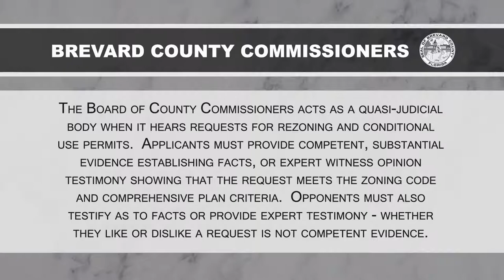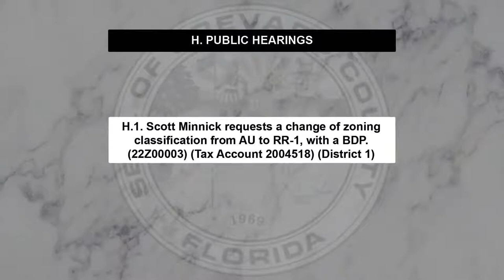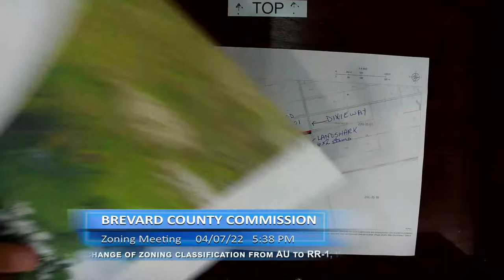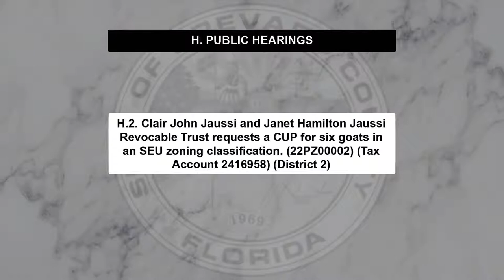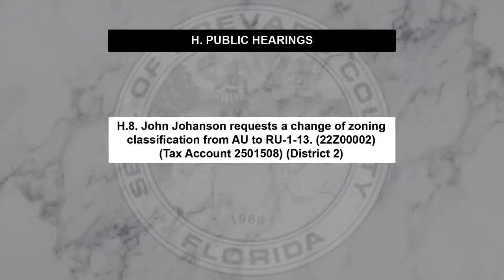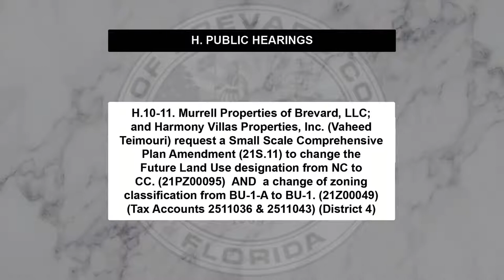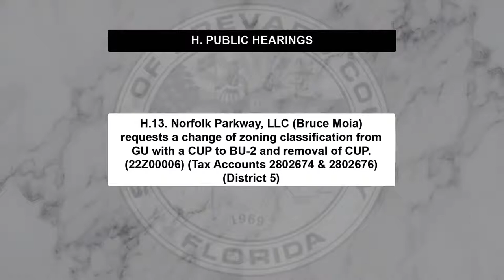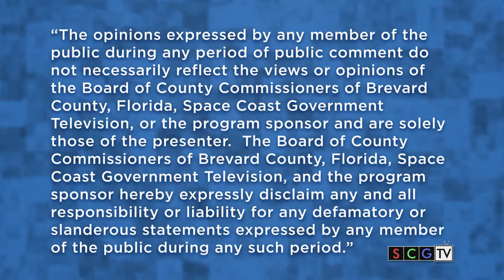04/07/2022 - Brevard County Zoning Meeting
04/07/2022 - Brevard County Zoning Meeting

0:00 - Coming up next...

3:00 - Roll intro

6:11 - A.

6:15 - C.
Pledge of Allegiance -  Commissioner Curt Smith, District 4

6:53 - H.7.
Brian G. and Debra S. Lawson (Kim Rezanka) request a change of zoning classification from GU to RR-1 with a BDP. (22Z00005) (Tax Accounts 2314706, 2314720, 2322365, 2322366, 2314737, 3018241, 2314738, 2314709) (District 1)

8:31 - H.12.
The Heather Calligan Trust requests a Small Scale Comprehensive Plan Amendment (22S.01) to change the Future Land Use designation from RES 1 to RES 4. (22PZ00001) (Tax Account 2112413) (District 1)

9:09 - H.1.
Scott Minnick requests a change of zoning classification from AU to RR-1, with a BDP. (22Z00003) (Tax Account 2004518) (District 1)

45:06 - H.2.
Clair John Jaussi and Janet Hamilton Jaussi Revocable Trust requests a CUP for six goats in an SEU zoning classification. (22PZ00002) (Tax Account 2416958) (District 2)

48:27 - H.3.
Storsafe of Rockledge, LLC (Nathan Lee) requests a Small Scale Comprehensive Plan Amendment (21S.03) to change the Future Land Use designation from RES 4, NC, and CC, to all CC. (21PZ00083) (Tax Accounts 2511096, 2511103, 2511119) (District 2)

49:50 - H.4.
Storsafe of Rockledge, LLC (Nathan Lee) requests a change of zoning classification from
AU and BU-1 to BU-2. (22Z00004) (Tax Accounts 2511096, 2511103, 2511119) (District
2)

50:02 - H.5.
Rushing Wind, LLC (Steven Austin) requests a Small Scale Comprehensive Plan
Amendment (22S.02) to change the Future Land Use designation from RES 1 to RES 4.
(22PZ00003) (Tax Account 3008616) (District 3)

52:16 - H.6.
Rushing Wind, LLC (Steven Austin) requests a change of zoning classification from RR-1 and IN(L) to RU-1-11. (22Z00001) (Tax Account 3008616) (District 3)

52:37 - H.8.
John Johanson requests a change of zoning classification from AU to RU-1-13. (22Z00002) (Tax Account 2501508) (District 2)

53:47 - H.9.
South Beach Cove Development Corp.; and Robert A. Baugher, Trustee (David Menzel) request a change of zoning classification from RU-2-15 to BU-1. (21Z00050) (Tax Account 2520070) (District 2)

56:38 - H.10.
Murrell Properties of Brevard, LLC; and Harmony Villas Properties, Inc. (Vaheed Teimouri) request a Small Scale Comprehensive Plan Amendment (21S.11) to change the Future Land Use designation from NC to CC. (21PZ00095) (Tax Accounts 2511036 & 2511043) (District 2)

1:02:46 - H.11.
Murrell Properties of Brevard, LLC; and Harmony Villas Properties, Inc. (Vaheed Teimouri) request a change of zoning classification from BU-1-A to BU-1. (21Z00049) (Tax Accounts 2511036 & 2511043) (District 2)

1:03:15 - H.13.
Norfolk Parkway, LLC (Bruce Moia) requests a change of zoning classification from GU with a CUP to BU-2 and removal of CUP. (22Z00006) (Tax Accounts 2802674 & 2802676) (District 5)

1:04:28 - H.14.
Public Hearing, Re: Wireless Telecommunications Facilities Ordinance (First Reading)

1:06:44 - K.
Public Comments

1:10:40 - L.
Board Reports